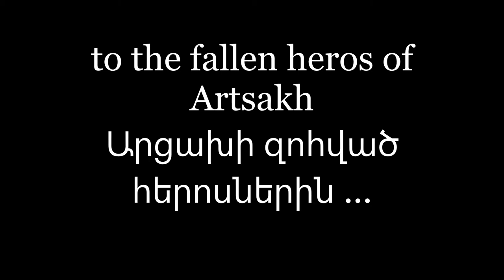Pargev Archbishop Martirosyan, an oil paint portrait tutorial by Araz Haroutunian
I finished this project after the wars in Artsakh , I dedicate this work to our Pargev  Archbishop Martirosyan, you are the symbol of patience ,challenge and victory, ,
song:  SIRT IM SASANI (Սիրտ իմ սասանի)